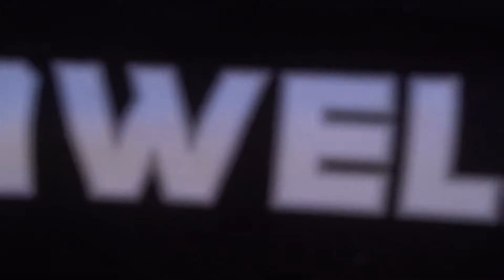Lehigh Raiders 8U, Amias #1